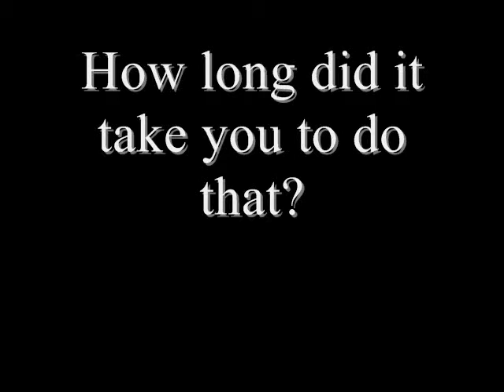Nude Painting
Live Nude Painting by Carrie Jadus